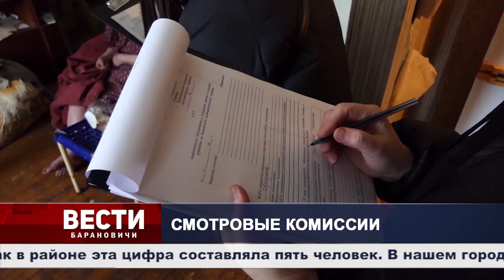Вести Барановичи 14 января 2021.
Темы выпуска:
1. Смотровые комиссии.
2. Первый период обучения.
3. Безопасность в зимний период.